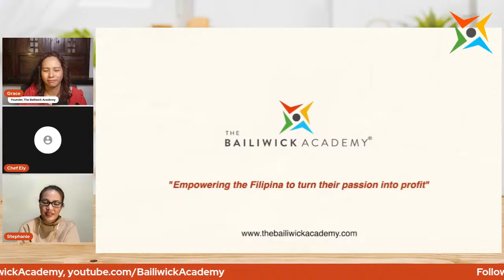TÊTE-À-TÊTE with Chef Ely Salar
Were you excited when you saw the class teaser of FRENCH TARTS?

Ang ganda di ba? 🤩

If the answer is YES, you should definitely join our TÊTE-À-TÊTE with Chef Ely Salar. In this ganap, you can ask away any questions you might have as we launch this super stunning class.

Kaya kung nagbabalak kang mag offer ng something as classy and yummy as these desserts, set your reminders na! And kita kits tayo on September 14, 2023 at 8 PM, Manila Time.